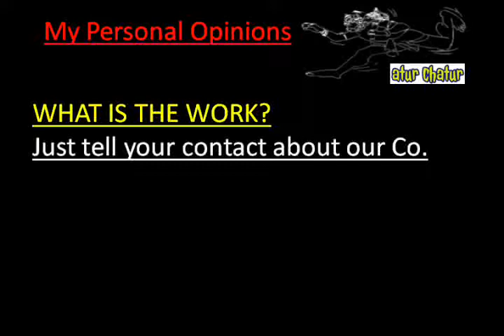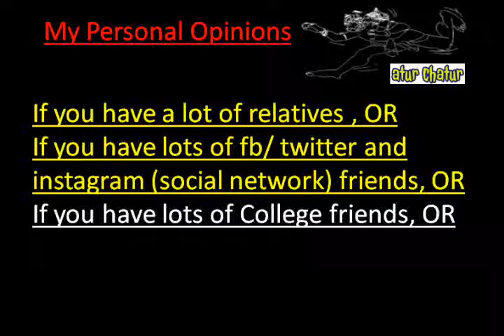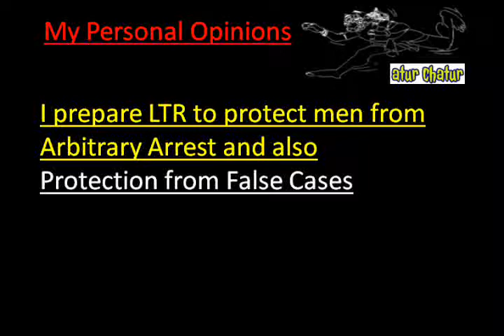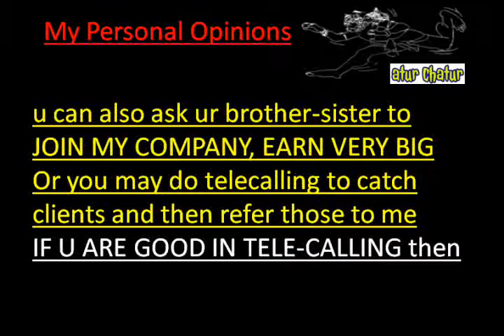मेरी कंपनी में काम करो और घर बैठे 10,000 महीना कमाओ Hapur Work from Home Job